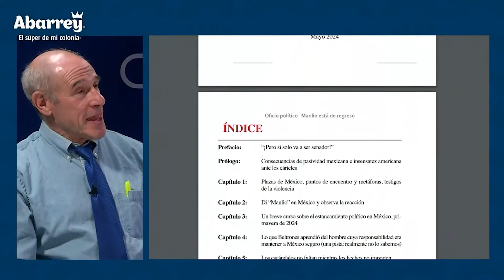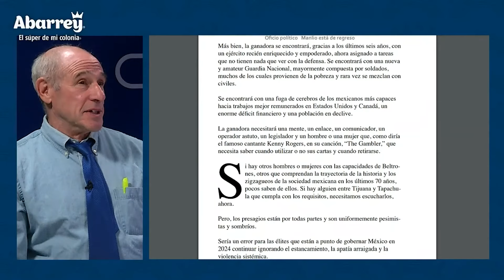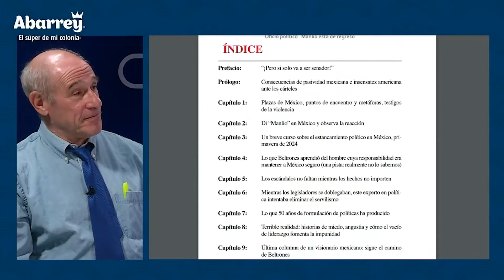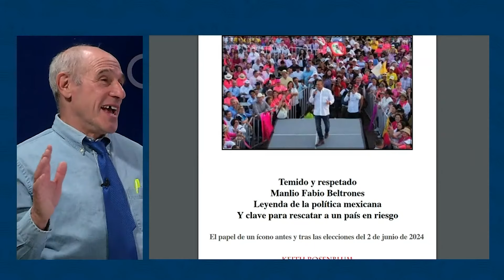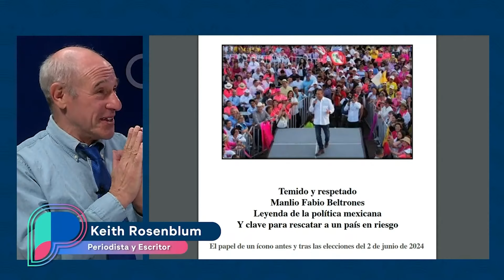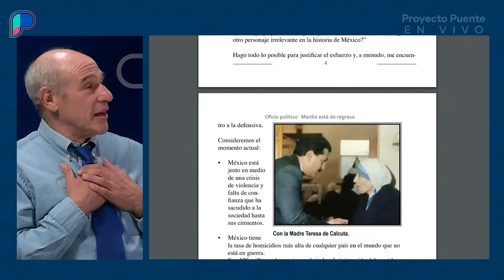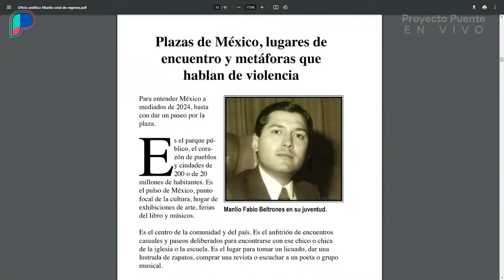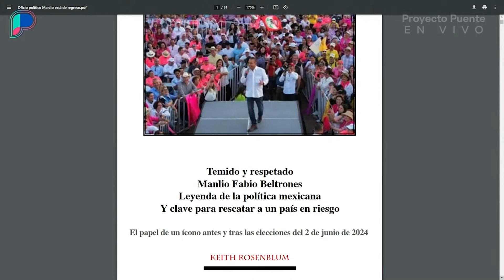Beltrones será clave como senador para México: Keith Rosenblum en biografía de exgobernador